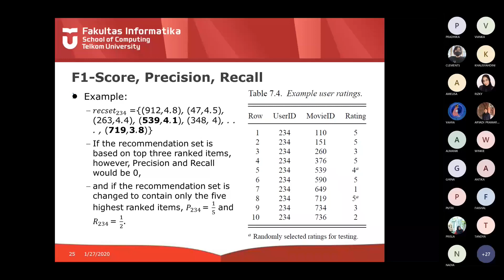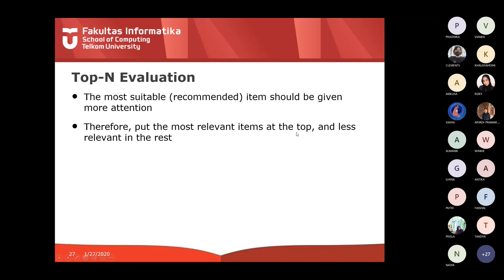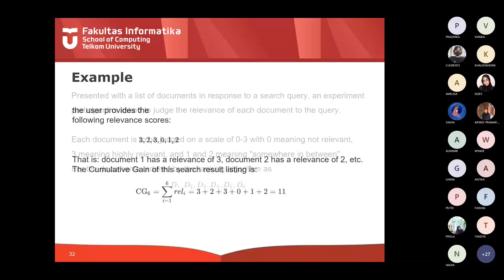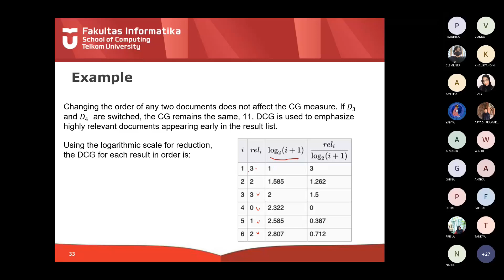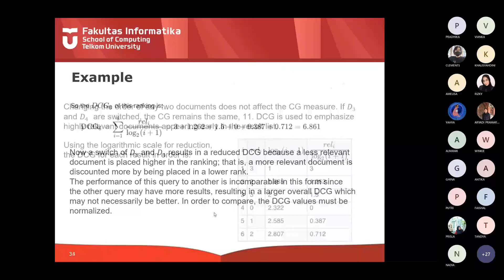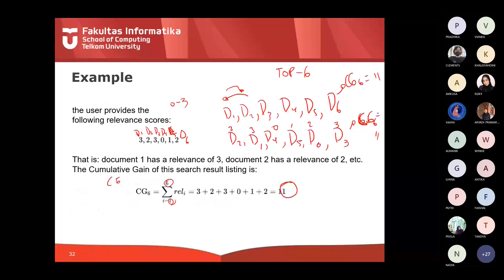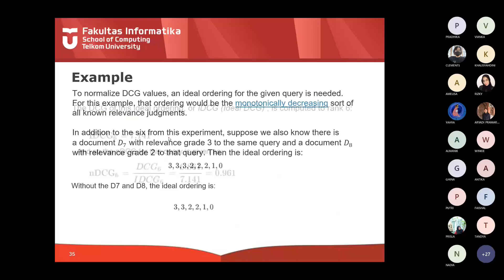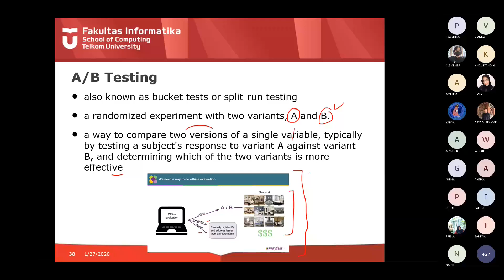Evaluasi Pada RecSys TA 2021 1 Part 2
Evaluasi Pada Recommender System TA 2021 1 Part 2